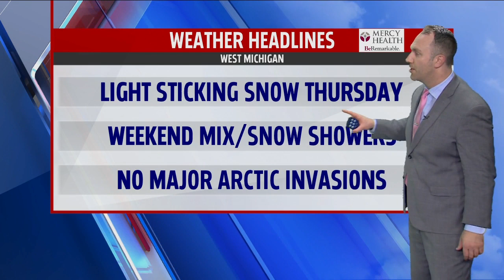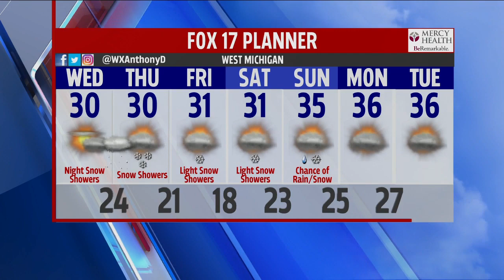Wednesday Midday Forecast Feb 5, 2020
Clouds increase, snow develops late